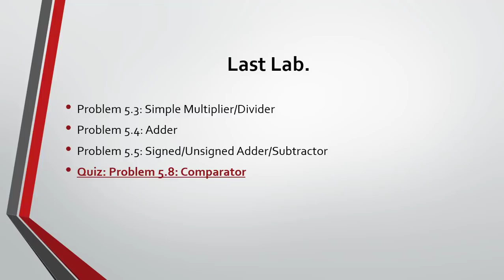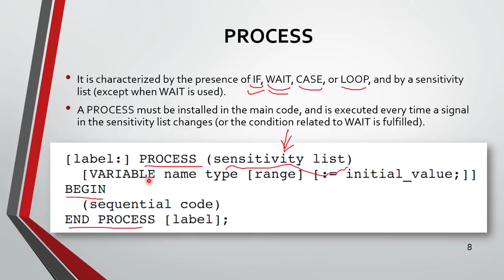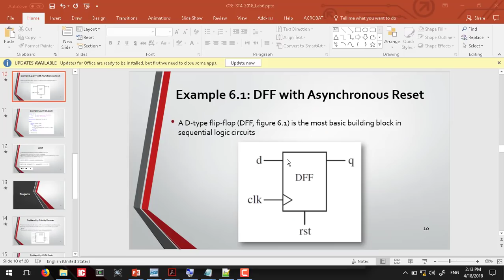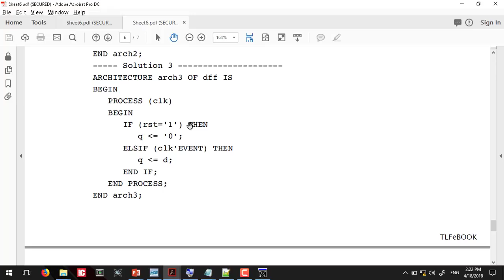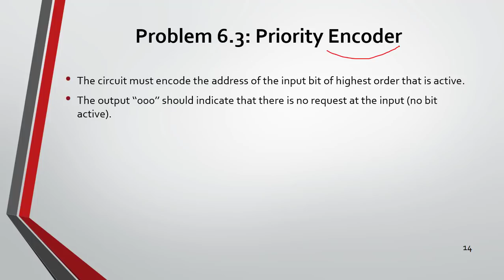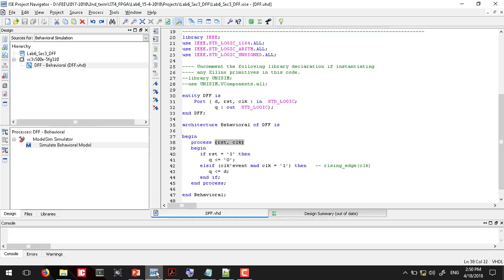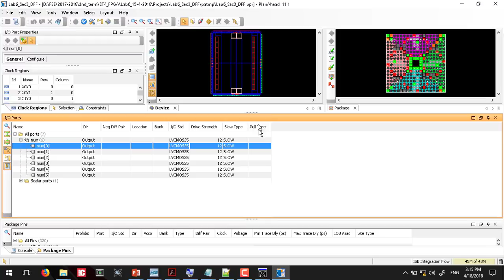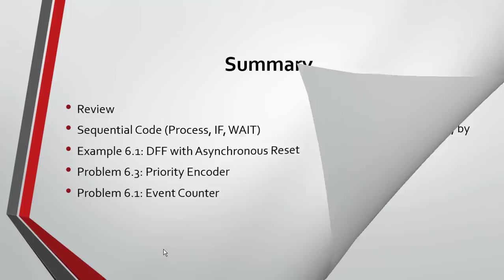Lab 6 Sequential code, FEE Third Year ST4 2018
Lab 6 Selected Topics (4) "Digital Design with VHDL" on Wednesday 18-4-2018
Computer Science and Engineering Department, Faculty of Electronic Engineering in Menouf, Menoufia University, Egypt

معمل 6 يوم الأربعاء 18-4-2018 مقرر اختياري (4) "التصميم الرقمي باستخدام VHDL"
قسم هندسة وعلوم الحاسبات، كلية الهندسة الإلكترونية بمنوف، جامعة المنوفية، مصر